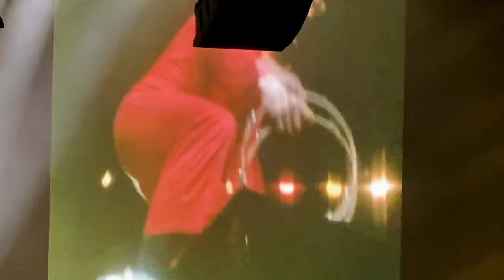Elton John Live at Nassau Coliseum - Farewell Yellow Brick Road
FAREWELL TOUR FOR ELTON JOHN
We saw the show last night and were completely mesmerized by Elton John and the musicians/the band. He performed for almost 3 hours and he took only a 5 minute break to change his outfit. The visual was stimulating & well done. Elton John was so happy to be performing & he demonstrated it over & over. The time went be so quickly while we were reminiscing with Elton John and the band. He has brought together a group of musicians who were phenomenal! We will never forget this experience!